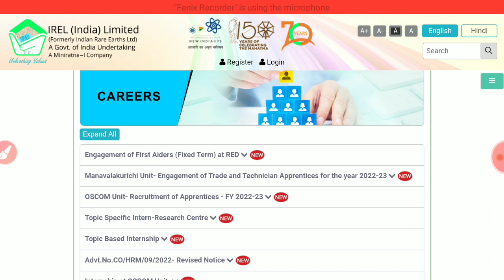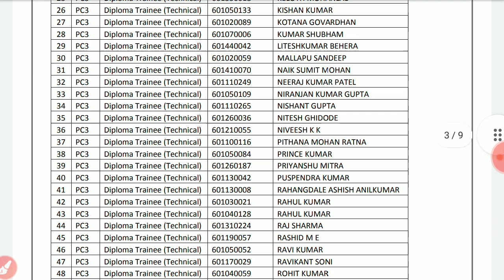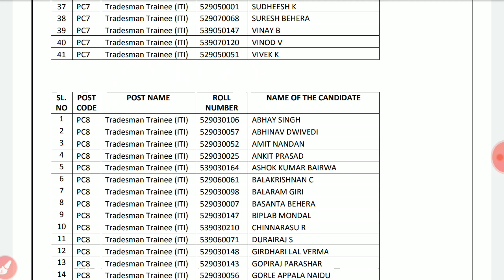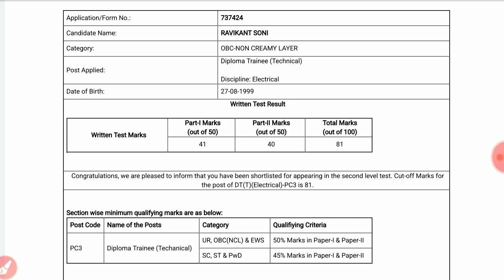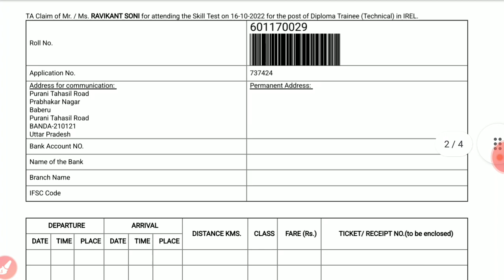IREL selected candidate list for skill test out ||irel cutoff out ||skill test admit card out 2022